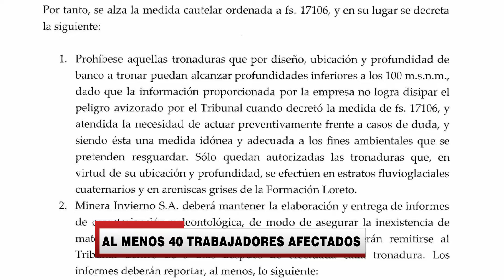DESPIDOS MINA INVIERNO